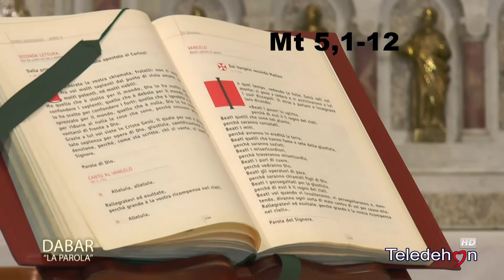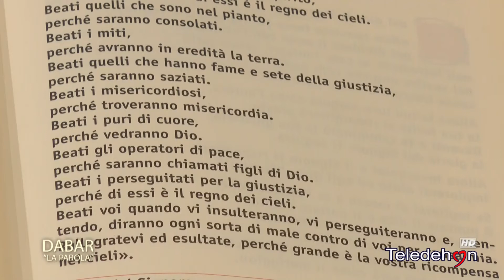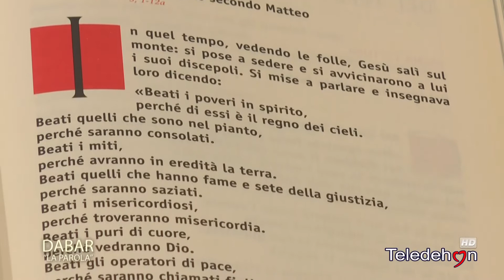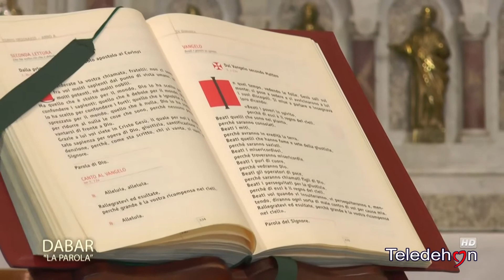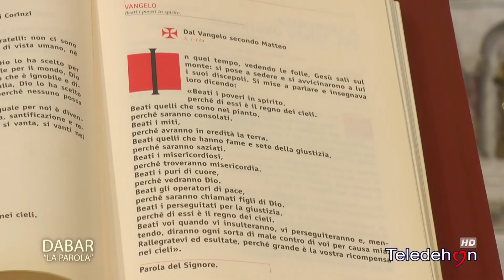Dabar “la parola” 4a Tempo Ordinario - ANNO A -